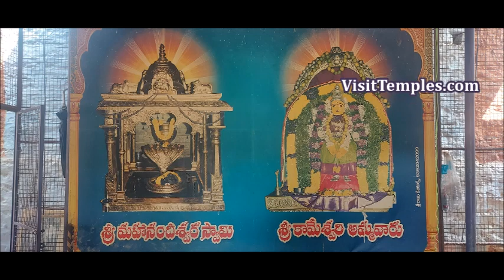Sri Mahanandeeswara Swamy Temple, Mahanandi, Near Nandyal, Kurnool District, Mahanandhi Temple AP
Maha Nandi Temple is one of the 9 Nandhi Temples in and around Maha Nandi and  Nandyal area.  There is a general belief that any Devotee who visits  all the Nava Nandhi Temples (9 Nandhi Temples) from Sunrise to Sunset on the same day would get rid of all their sins and attain Moksham.  Mahanandi is located to the East of Nallamalla  forest range.  The Temple authorities levy a fee for any vehicle that enters Mahanandi and cars can be parked anywhere at will.  Just before entering the Temple gates is a huge and massive Nandhi Statue made out of Black marble and kept on an elevated platform with the Nandi Bhagwan in a sitting posture.  The Temple is presumed to have been built around 1500 years before. There is a Welcome Arch at the entrance of the Temple and Lord Vinayaga's and Lord Murugan's Idol  are placed at either end.  In the center of the Welcome Arch a Gomatha's Idol is dispalyed.  One has to pass through the massive iron gates to enter the Temple and on either side of the small Rajagopuram are two long tiled corridors with black and red painted stone pillars.  On the left is a very tall Statue of a Goddess in a standing posture.  Close to it are several Amman statues which are neatly kept side by side.  Opposite to it too similar statues of Lord Ganesha could be found playing different musical instruments.  The Rajagopuram is not too tall when compared to other Temples but in the center of the Rajagopuram they have displayed a colourful and gorgeous image of God Shiva and Goddess Parvathy who seem to be in a sitting posture Blessing their Devotees.  At the thershold of the entrance there is an Amman Statue on the right whereas Lord Shiva and His entire family statue is found on the left.  On going further into the Temple there are two parellel Pushkaranis which are supposed to be Sacred.  The names of these two Pushkaranis are Vishnu Gundam and Brahmma Gundam.  There is another Pushkarani deep within the Temple and this known as Rudhra Gundam.  There is a Vasantha Mandapam with five Shiva Lingams inside the Pushkarani.  All the three Pushkaranis which are supposed to be sacred are totally sacrileged and misused as swimming pools with Couples, Youths and Kids totally converting it as a picnic point and bathing with under garments which doesn't speak well of the Temple Administration.  Just before entering the Sanctum Sanctorum is an Idol for Lord Ganesha.  The Presiding Deity in the Sanctum Sanctorum is Sri Maha  Nandeeshwara Swamy who is an incarnation of Lord Shiva and He is found as a Swayambhu Lingam.  There are no Purohits or Poojaris in the Sanctum Sanctorum and the Temple Lower Grade Admin Staff collects bribe money at will and depending on the amount of money that the Devotees tip him they are allowed to stand and Pray.  Those unwilling to pay are necked out of this area in a flash.  The Consort here is known as Goddess Kameshwari Devi who is an incarnation of Goddess Parvathy and She Blesses Her Devotees from Her Sub Shrine. There is a Rahu Kethu Sub Shrine inbetween which is a Shiva Lingam.  Despite being a Shiva Temple there is an exclusive Sub Shrine where Lord Rama, Seetha, Lakshmana and Anjaneya Swamy Idols made out of white marble stone have been kept.  Opposite to it is the Urchava Peedam where another Idol of Anjaneya Swamy is found.  There is a Navagraha enclosure beyond which is a separate Sub Shrine for Anjaneya Swamy.  The Temple has a Ghoshala and near to it are five more Shiva Lingams.  There is a huge Nagalinga Tree around which several Naga Devatha statues.  There is a huge caged enclosure where another Rahu and Kethu Bhagwan are kept and this place is called as Rahu Kethu Maha Mandapam.  A wooden Vinayagar carved out of a dead Tree and painted in yellow colour catches the eye of all Devotees.  There is a separate Shrine for Vinayaga Nandeeshwarar.  There is a mandapam where Divine functions could be held.  There are prasadam stall, a book shop and a Temple office within the premises.  Outside the Temple premises is a dilapidated mandapam found on an elevated podium but this is not functional.  Close to it they have built a huge enclosure with shutters in which the Temple Chariot is safely kept.  Mobile phones are not allowed and they are kept at a place meant for it and a fee is levied for the safe keeping of the mobile.  This Temple is revered as a Rahu Kethu Parihaara Sthalam.

Poojaris: Venkatramana - 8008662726 and Pawan Kumar - 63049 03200

Temple Timing: 5 AM to 9 PM ( No Closure)

Distance from  Mantralayam to Mahanandi is 185 Kms

Distance from  Kurnool to Mahanandi is 101 Kms

Distance from  Nandyal to Mahanandi is 17 Kms

Distance from Chennai to Mahanandi is 410 Kms

Nearest Railway Station is  Nandyal R.S.